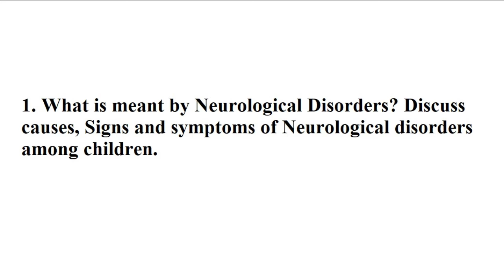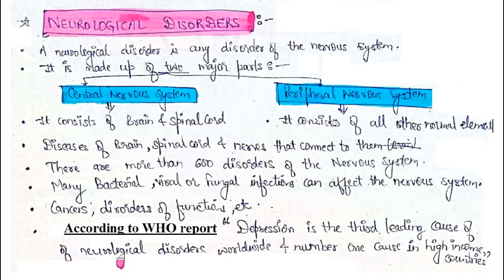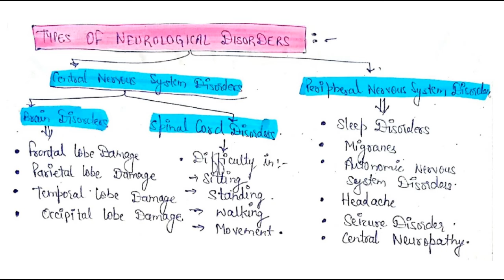Neurological Disorders meaning, causes, types, signs and symptoms | CREATING AN INCLUSIVE SCHOOL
B.Ed. Subject - CREATING AN INCLUSIVE SCHOOL
You can write the same answer in exam as given in notes.